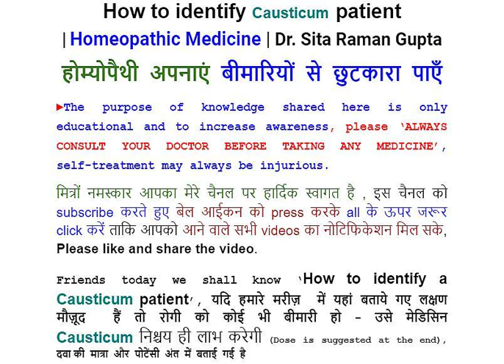Causticum Identification How to identify Causticum patient|Homeopathic Medicine|Dr. Sita Raman Gupta